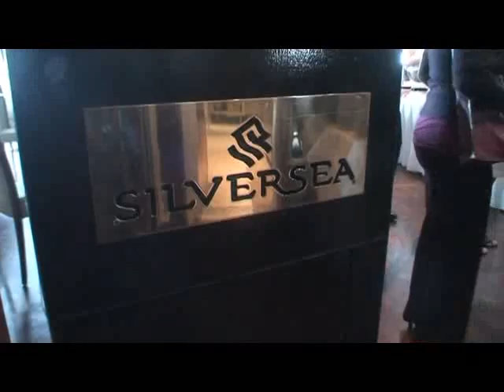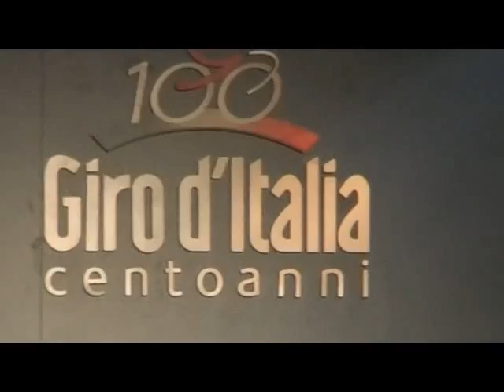Canale Italia Montecarloin 1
Monte-Carlo video servizi